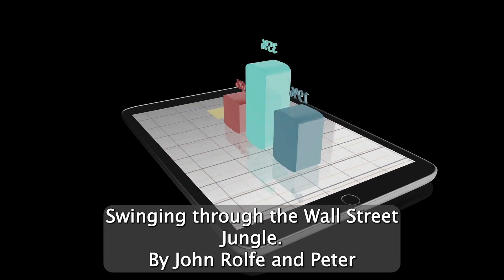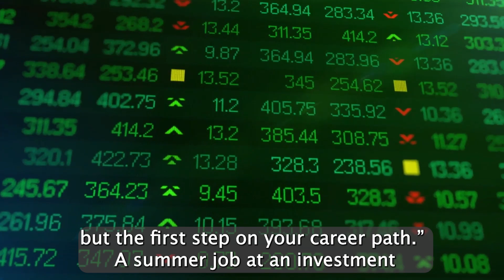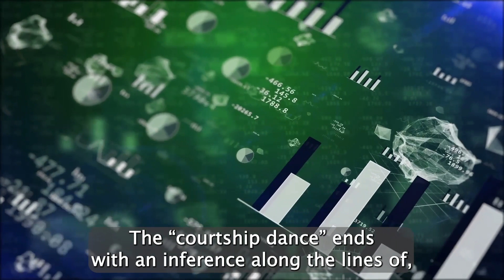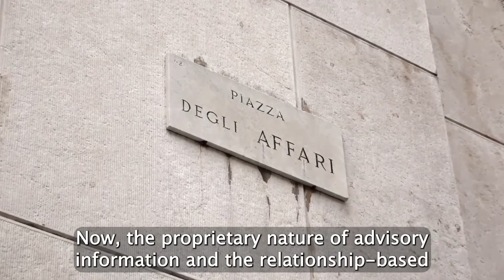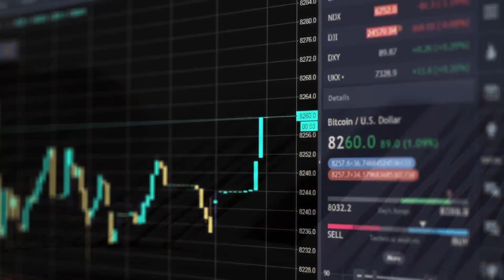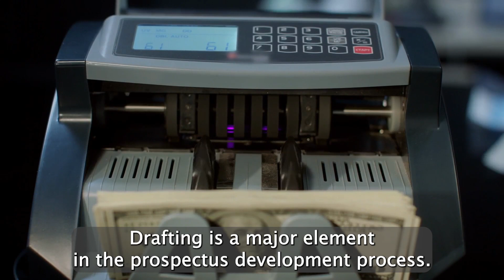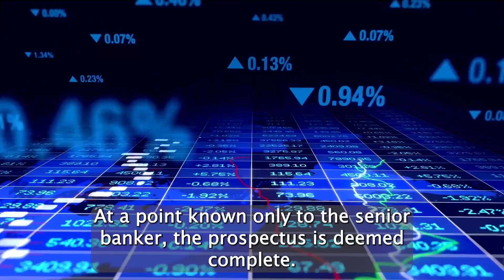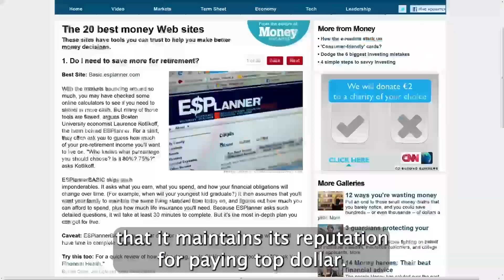Summary of “Monkey Business” By John Rolfe and Peter Troob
Summary of "Monkey Business"
Swinging through the Wall Street Jungle
By John Rolfe and Peter Troob

• Investment bankers control their environment by using greed, fear, and abandonment.
• Valuation techniques let associate investment bankers justify valuations their man- aging directors set arbitrarily.
• It is the market that drives pricing, not research valuations.
• The investment banks’ search for new meat at top business schools begins at first year orientation.
• To succeed as a first year associate investment banker, work hard and avoid all conflict or rebellion.
• The merchant bank is the most orgasmic place to work because even junior bankers are allowed to participate in deals.
• An investment bank analyst is like a monkey swinging in a tree and holding fruit with one arm — plenty to eat, but no chance to stop and eat it.
• Investment bankers are like toll collectors: you must pay their fee to get the capital you need to continue running your business.